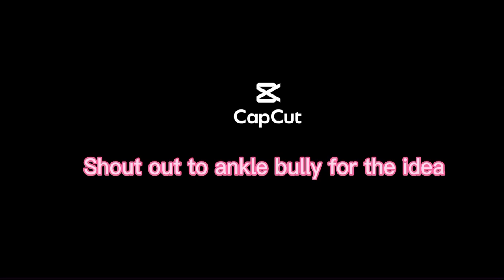Michael Jordan and Kobe Bryant edit